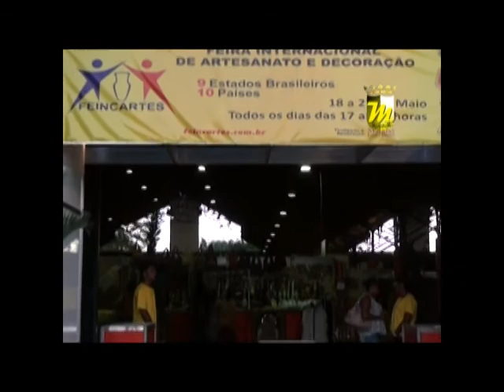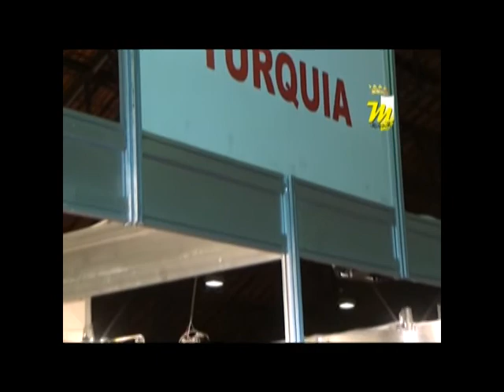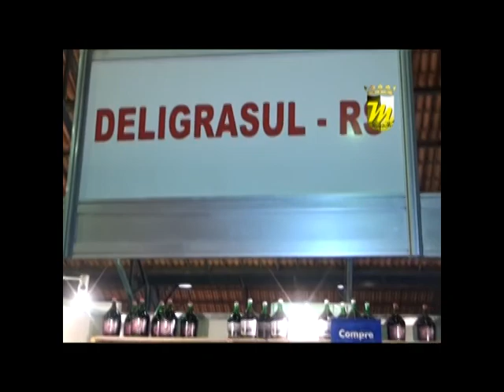Programa Multimídia - Feincartes (Bloco 07) 22.05.12